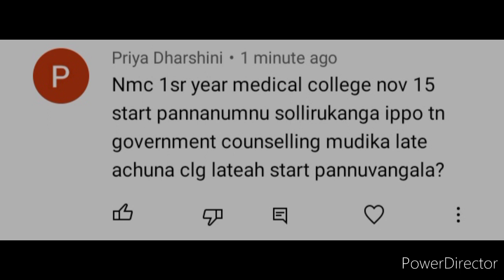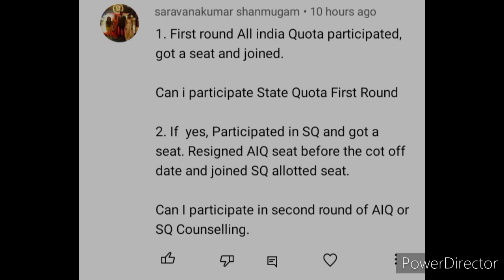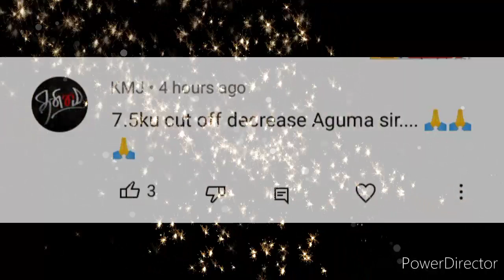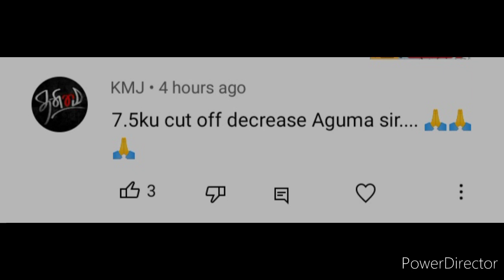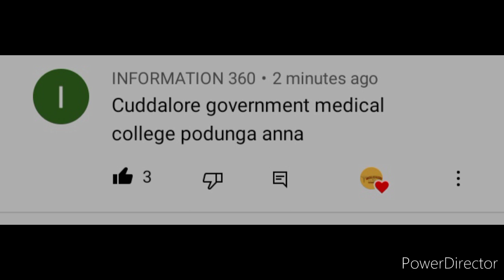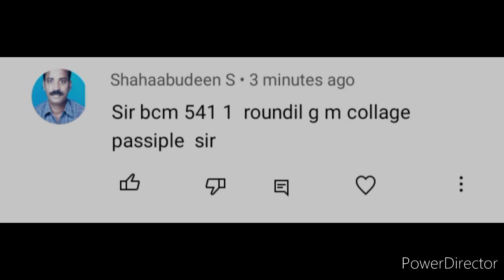NEET 2022 TN CUTOFF GOING TO DECREASE | PROOF | DOUBT CLARIFICATION | PART - 13